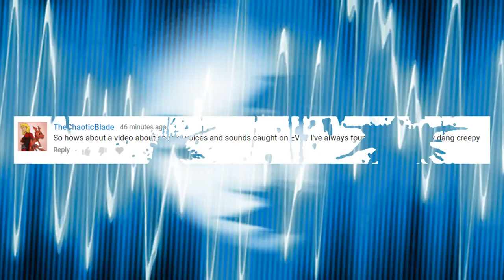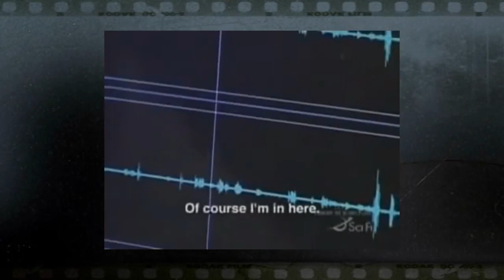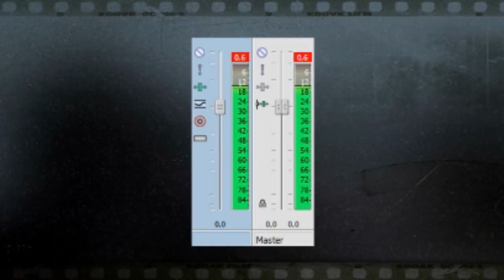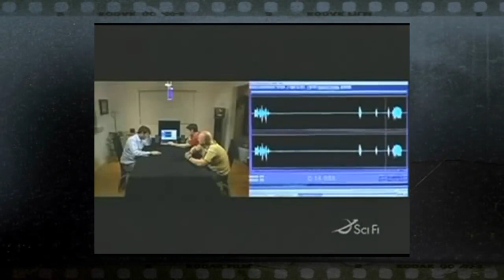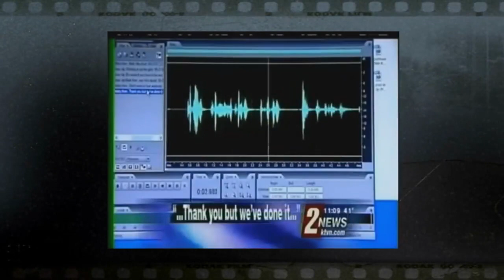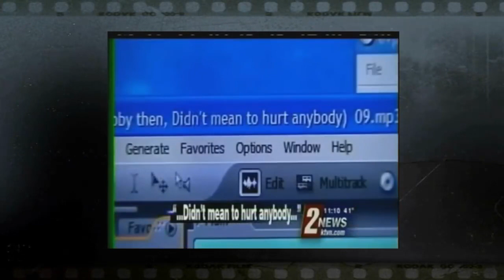5 Terrifying Ghost Voices - Caught on EVP Recordings